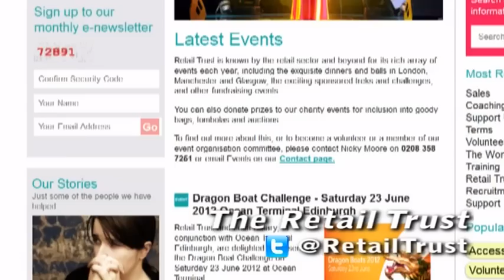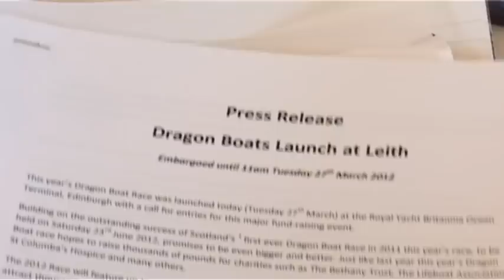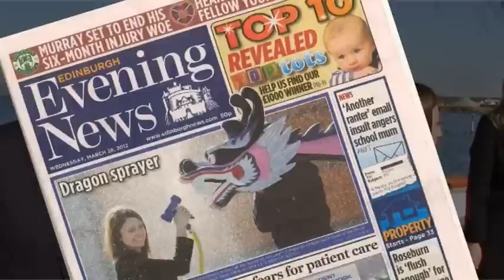Dragon Boat Race Edinburgh 2012 - Information & Press Launch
The Dragon Boat Challenge 2012 will be taking place on Saturday 23rd June at Ocean Terminal, Edinburgh.

Harviestoun are sponsoring it and will be entering a team (The Brew Crew) to raise money for The Children's Hospice Association Scotland and Leith Rotary Club.

The event is being hosted by The Rotary Club of Leith, The Retail Trust and Ocean Terminal.  Up to 50 teams will be competing with the aim of raising more than £100,000 for a host of charities.

CREDITS
Film directed and edited by Stuart Brown.  Follow him on Twitter

Photography by Tony Marsh and
Tracey Richards (check out her photos of the 2011 event on Flickr

Music & Sound FX by François Perez (contact through Stuart Brown)